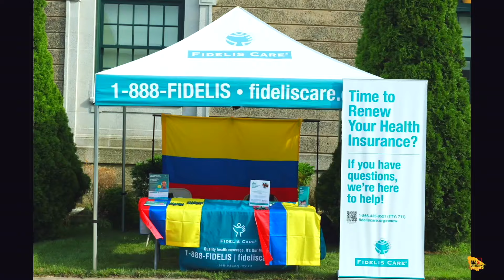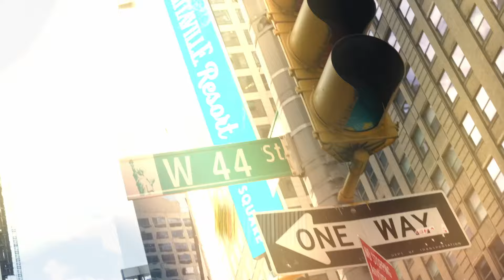Inteligencia Artificial (IA): Ventajas y Desventajas de su Uso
Conoce todos los detalles del festival colombiano en NY,
Actividades para este verano,
Y tenga Cuidado si va a viajar
Sigue a la plataforma que muestra que los sueños se cumplen